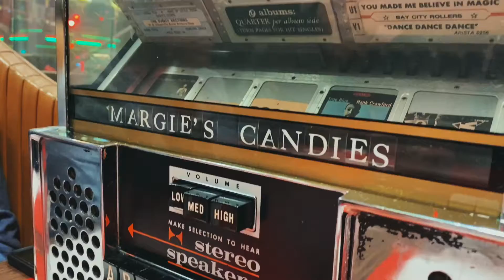We've BEAN to Chicago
🎥: Iphone11
🎵: Dreams- Joakim Karud
Phone video editor app: Splice